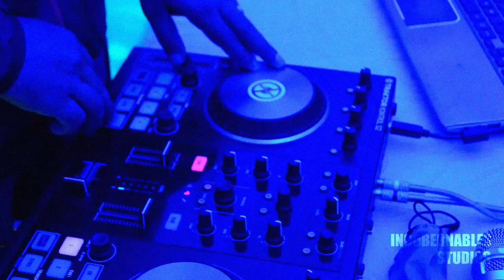Promo 3 - Supremacía Mc Nogales 2019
Este10 de Marzo Nogales Sonora México fue sede de este Torneo Internacional de Batallas de Rap Freestyle. Próximamente podran disfrutar de lo que vivieron quienes estuvieron presentes🔥